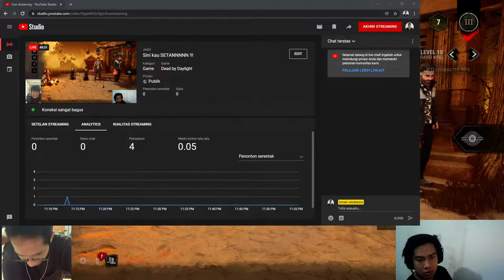Sini kau SETANNNNN !!!